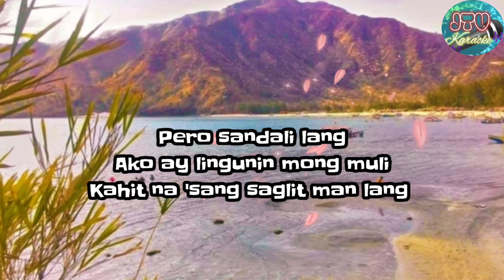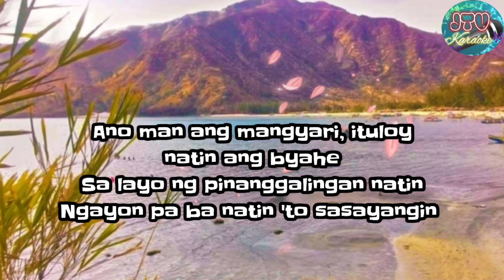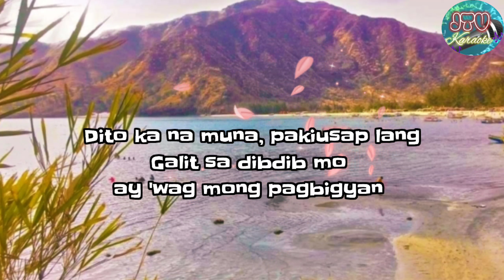Dito Ka Muna~Jroa~(Lyrics)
Wish you enjoy listening.